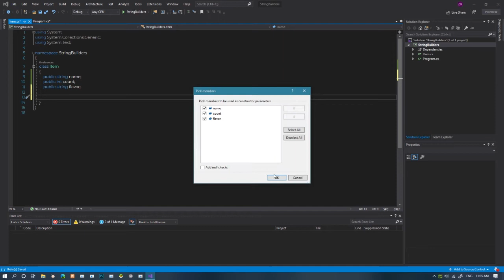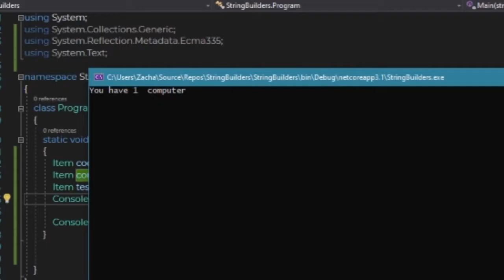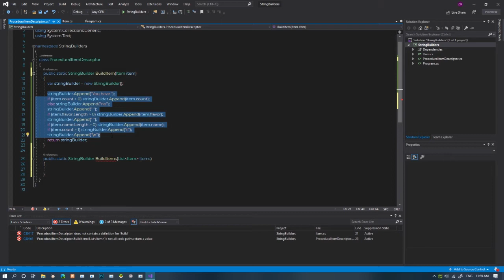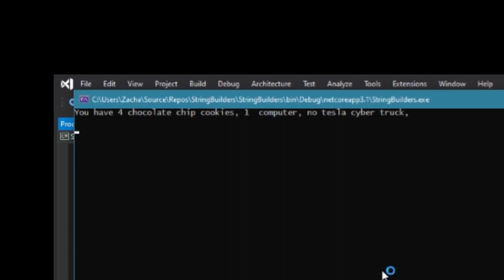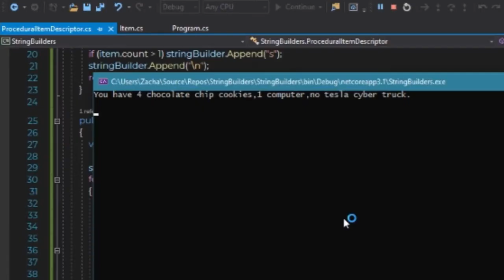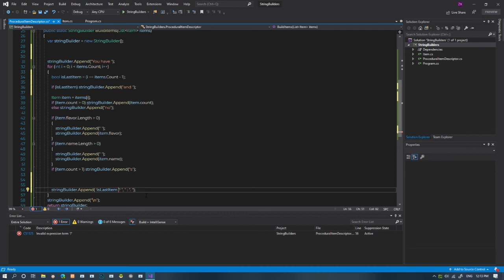Building an item descriptor with String Builders in c#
Continuting from my StringBuilder nano tutorial I'm showing a practical use for a string builder.